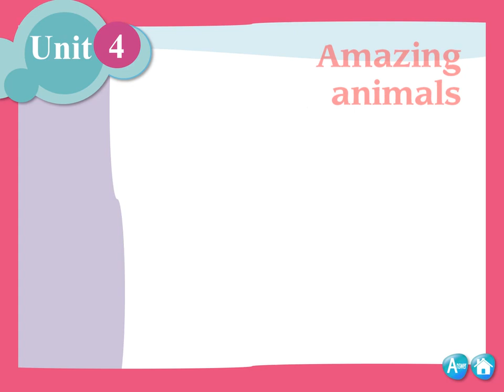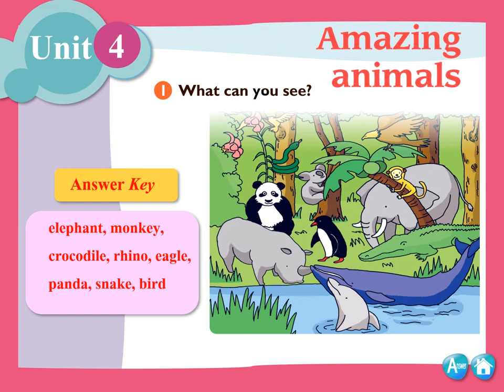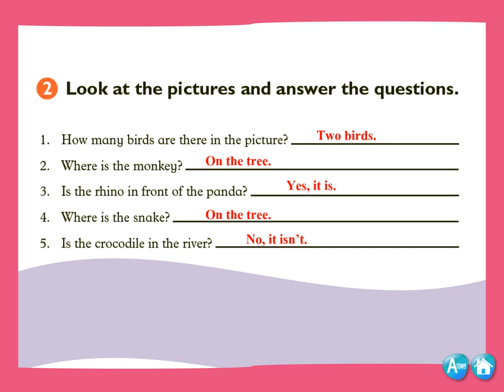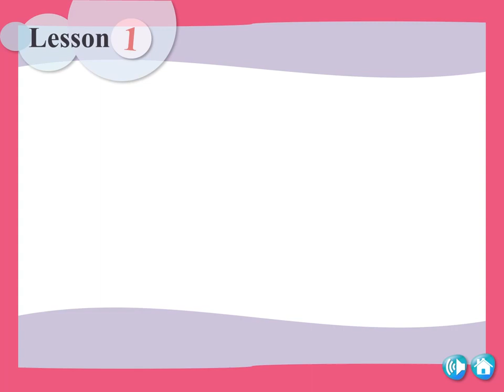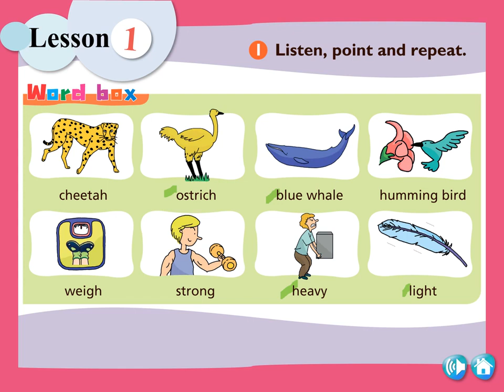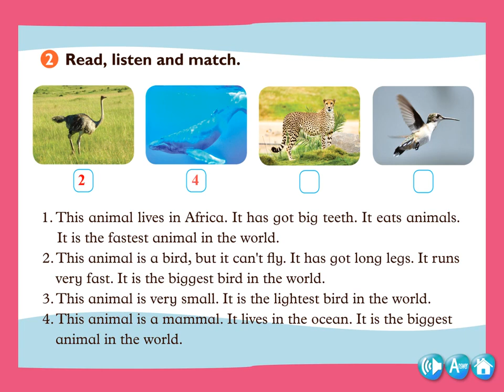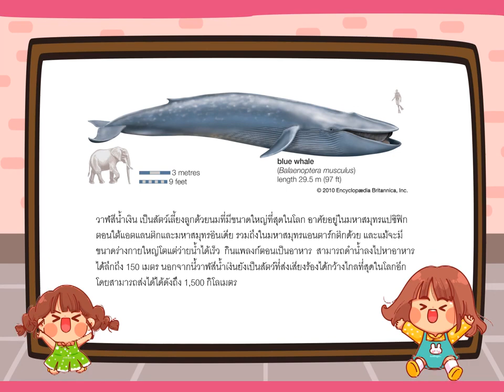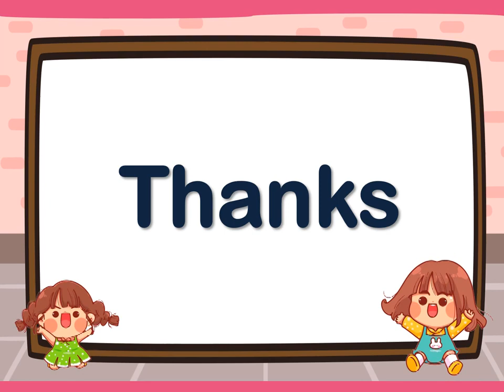14 ก.ย.64 คาบที่ 4 วิชา ภาษาอังกฤษ ชั้นประถมศึกษาปีที่ 5 (EP.32) ครูพิมพฤดา บุญพิทักษ์